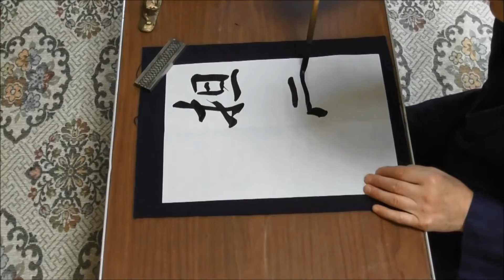田村季山先生による禅語解説と範書「担雪塡井」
主婦の友社編の「禅語便利帳」から禅語を選んで解説文を読みます。 半紙にその禅語を範書します。 本日は「担雪塡井（ゆきをになってせいをうずむ」です。